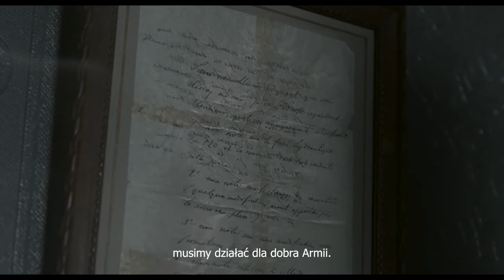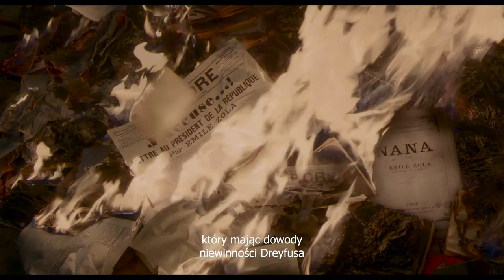Oficer i szpieg | Cineman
Obsypany nagrodami epicki thriller w reżyserii Romana Polańskiego przywołujący głośny skandal polityczny XIX-wiecznej Francji - sprawę Dreyfusa.

Dreyfus, francuski oficer zostaje skazany na dożywocie za zdradę Francji i zesłany na wygnanie. Georges Picquart, nowy szef wywiadu, wkrótce po uwięzieniu Dreyfusa odkrywa, że dowody na podstawie których skazano Dreyfusa zostały w całości spreparowane. Wbrew swoim przełożonym Picquart postanowi za wszelką cenę ujawnić prawdę. Stawką w tej grze jest nie tylko błyskotliwie rozpoczęta kariera Picquarta, ale i wielki międzynarodowy skandal, który zmieni bieg historii.